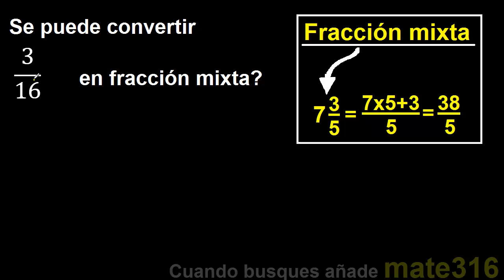Convertir 3/16 a fraccion mixta , se puede transformar a mixto ? , fracciones a fraccion mixta